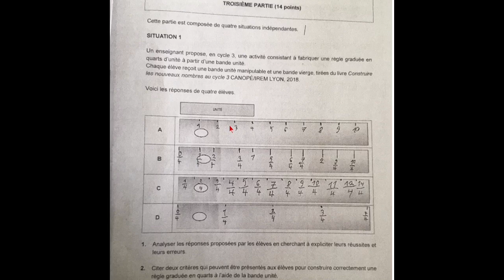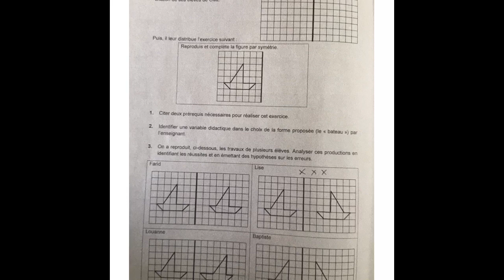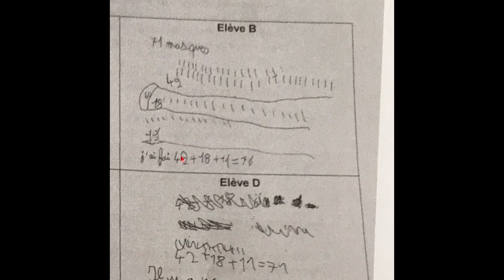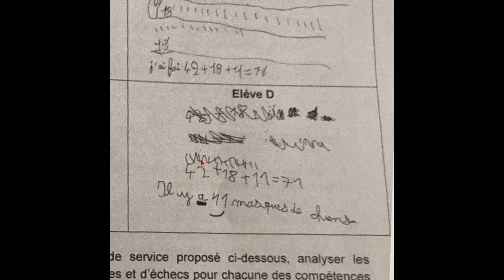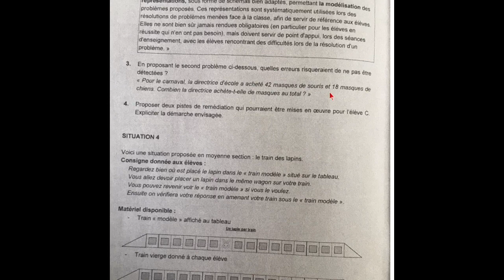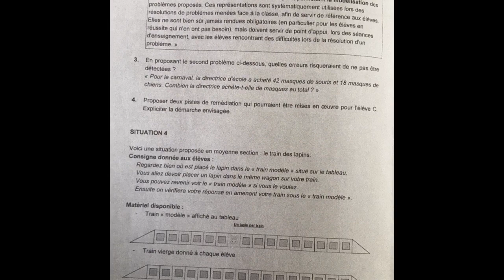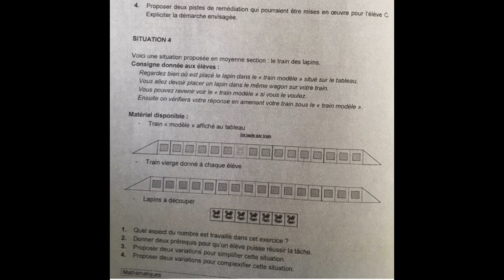correction concours maths didactique 2021 groupe 1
Ceci est juste une analyse de la partie didactique des maths du concours CRPE.